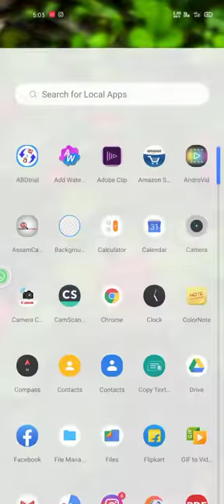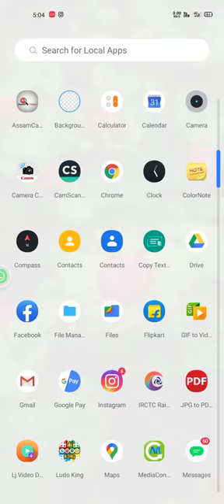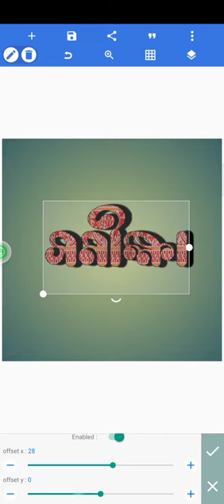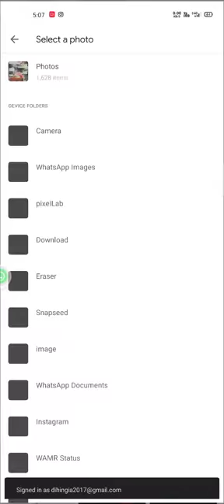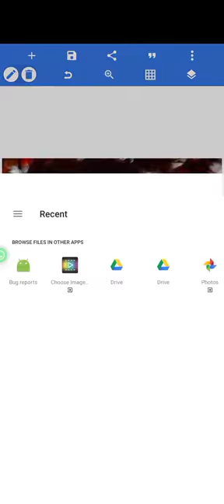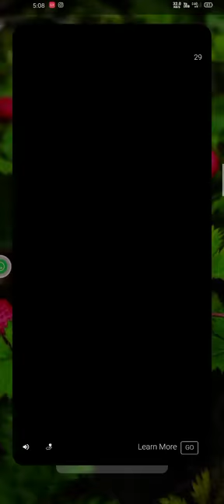How to create assamese stylish name photo ।। আনক খাটিৰ কৰি থকাতকৈ নিজেই চেষ্টা কৰক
আনক খাটিৰ কৰি থকাতকৈ নিজেই চেষ্টা কৰক --